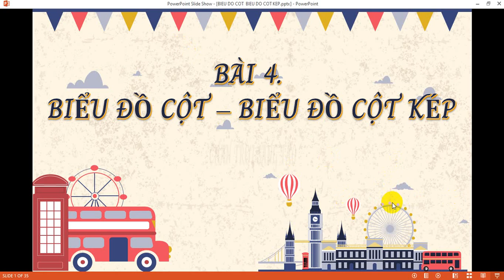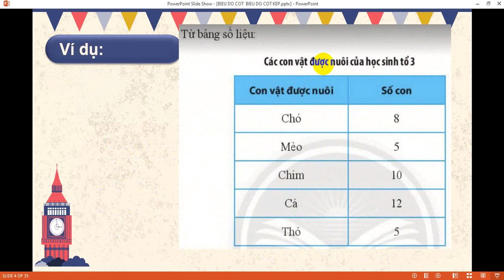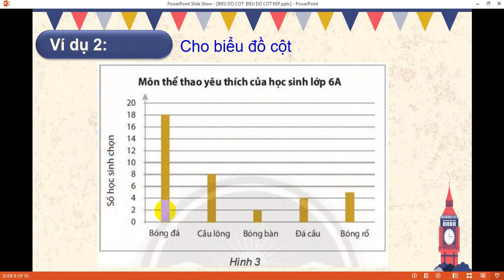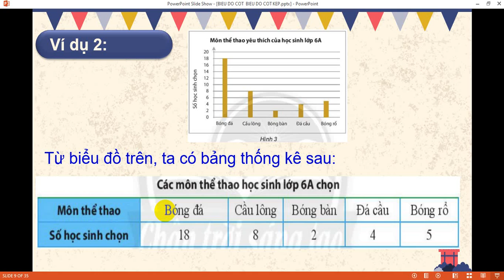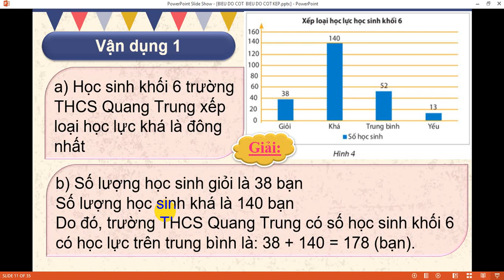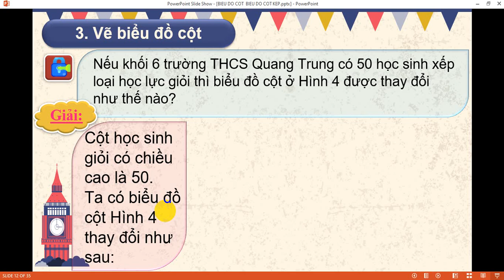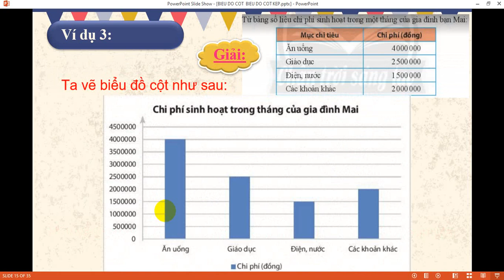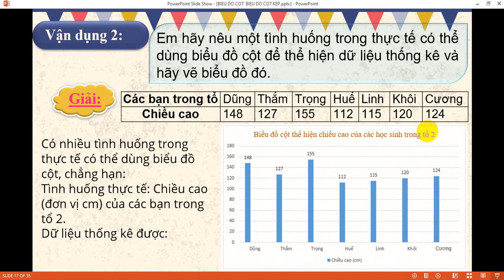TUẦN 14 - TOÁN 6 - TIẾT 55, 56 - BIỂU ĐỒ CỘT, BIỂU ĐỒ CỘT KÉP